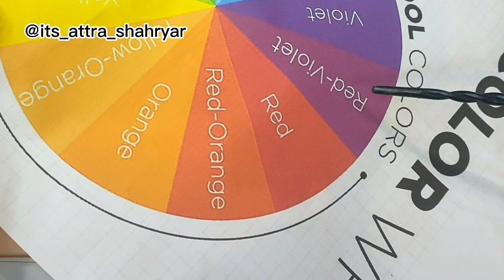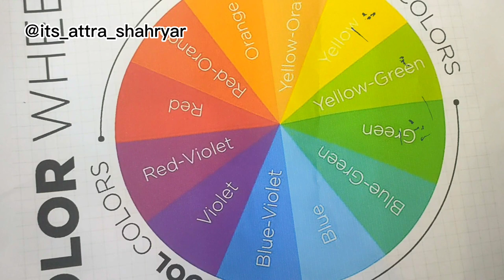How to choose Right Shades for eye makeup | Monochromatic and polychromatic eye makeup look | Day 12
Free makeup course for beginners. this makeup course is created as a gift for everyone who is following me. and who cannot afford makeup courses. this makeup courses also gift for the girls who are unable to pay the fee of makeup.
in this classes I will share all my  makeup tips with you all.

So in today's video you will learn about concealers. and how you can select concealer according to skin type.

Tags.
ghr pr beautician ka course
online makeup classes
free makeup course for beginners

Attra shahryar

follow me on snack app
Attra shahryar

Attra shahryar
and press bell icon to get all notifications